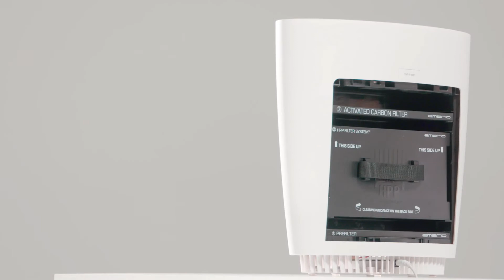EMERIO LUCHTREINIGER AP-108505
Deze hoogwaardige luchtreiniger van Emerio is de eerste in zijn klasse die de lucht in uw woonvertrek tot bijna 100% zuivert zodat de lucht praktisch geen schadelijke deeltjes meer bevat. Ook onaangename  geurtjes door koken of roken filtert deze reiniger moeiteloos weg.